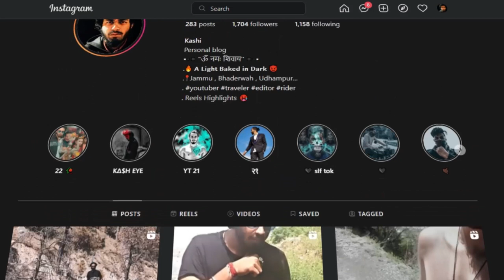Shaadi me ponche bin bulaye Baraati 😂 | Bhaderwah 2022 part 2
video is for educational and entertain purpose only .Copyright Disclaimer Under Section 107 of the Copyright Act 1976, allowance is made for "fair use" for purposes such as criticism, comment, news reporting, teaching, scholarship, and research.

THANKYOU IF YOU READS THIS .